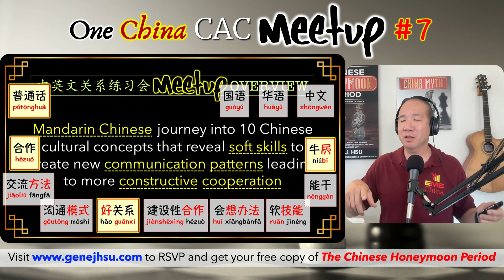One-size-fits-all doesn’t exist in China (Meetup#7)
Replay clip for our June 8, 2022 Meetup GUANXI Exercise Sessions 中英文关系练习会

Join our discussions -- Discover better ways to communicate with your Chinese partners with EVERYTHING WE KNOW ABOUT CHINA and get THE CHINESE HONEYMOON PERIOD as a gift, instantly.

Learn what everyone is saying about EVERYTHING WE KNOW ABOUT CHINA

Get your copy of EVERYTHING WE KNOW ABOUT CHINA ($9.99) and receive:

• The Chinese Honeymoon Period ($10)
• Private invitation to all GUANXI practice Meetup events ($97)
• Early access to After The Chinese Honeymoon (priceless)
+ More gifts